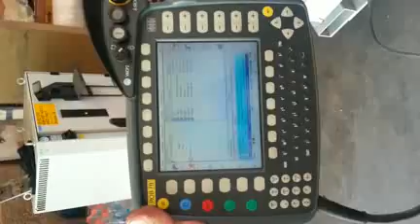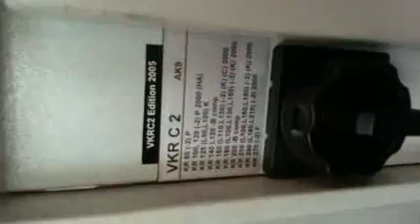Kuka Robotu VKRC2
Sayin M&uuml;sterilerimiz,
&nbsp;
Robotlarimizin hepsi calisir durumda.
Calisir Durumda oldugna dair garanti veriyoruz.
&nbsp;
Saygilarimizla